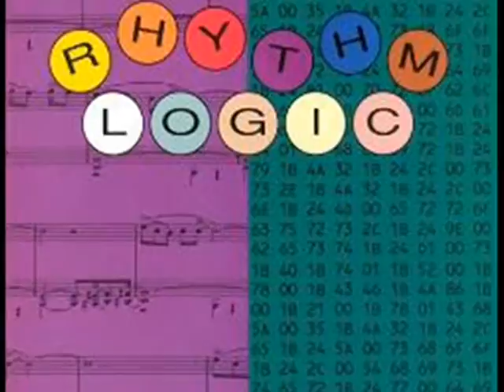Fantasy ♫ Rhythm Logic Feat. Maysa Leak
From the album Rhythm Logic 1999

Personnel :
Michael White : drums
Brian Simpson : keyboards
Dwayne "Smitty" Smith : bass
Ron Smith : drums

Rhythm Logic is a rather typical guitar-keyboards-bass-drums contemporary ensemble, presenting a likable, if not remarkable, program of adult contemporary fare. Eight of the ten tunes on their self-titled debut are originals, the remaining two are well-known covers: Earth, Wind & Fire's "Fantasy" and Donald Fagen's "I.G.Y." (from his solo album Nightfly). The covers were included, I suppose, with the hope of securing some airplay on the smooth jazz playlists. They're very close to the originals. The originals, likewise, are competently done and listenable. However, there's little to give this band a unique sound or distinguish it from the rest of the pack, except possibly for the fact that the drums and percussion are all played by humans. (Zebra ZD 44018) [Source : All About Jazz.com]